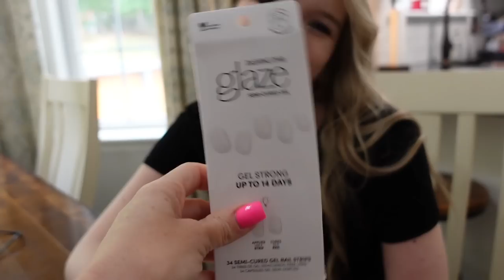TORNADOES AND TEAM REVEAL | Family 5 Vlogs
TORNADOES AND TEAM REVEAL